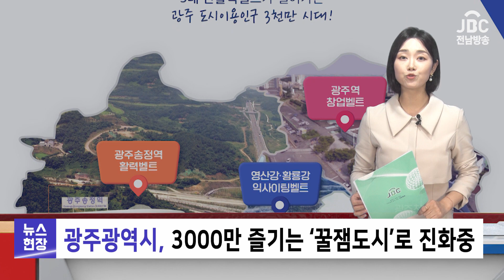광주광역시가 3000만이 즐기는 ‘꿀잼도시’로 진화 중에 있습니다[뉴스현장 | JBC전남방송